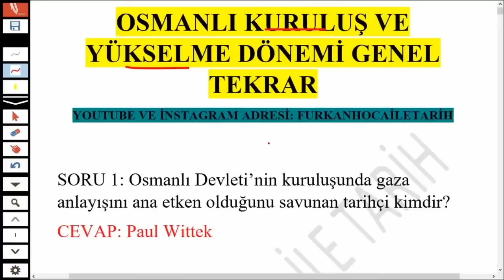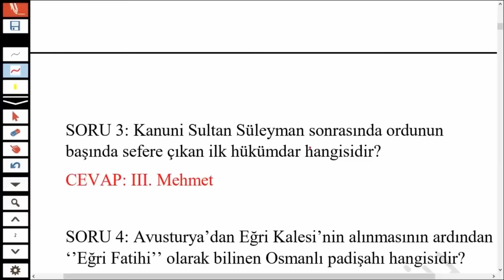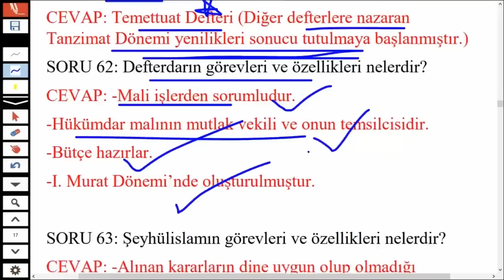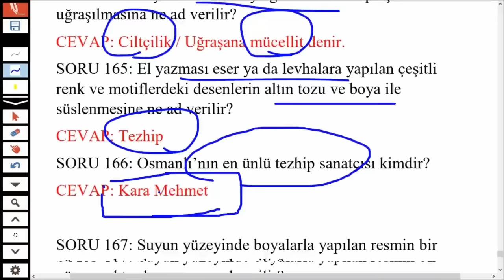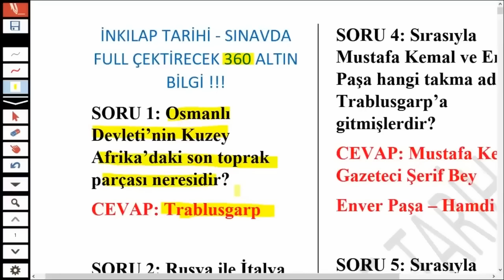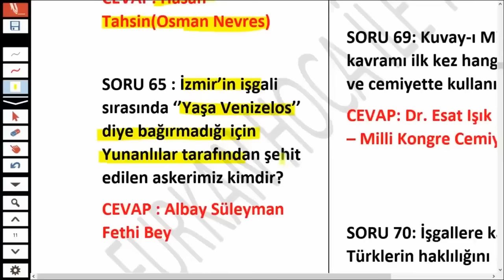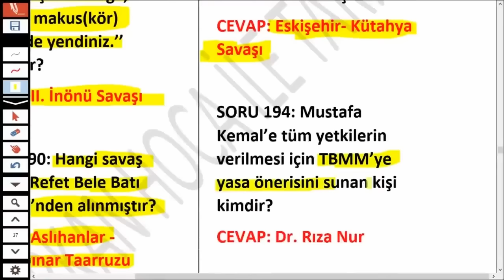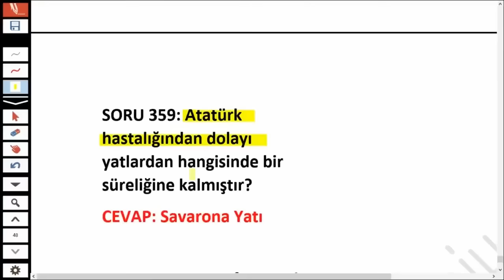TARİHE HİÇ ÇALIŞMAMIŞ OLANLAR İÇİN 3 SAATTE KPSS TARİH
TARİHE HİÇ ÇALIŞMAMIŞLAR OLANLAR İÇİN 3 SAATTE KPSS TARİH

Değerli arkadaşlar, hepimiz biliyoruz ki İnkılap Tarihi hem YKS'de (AYT/TYT) hem KPSS'de hem de mülakatlarda (Memurluk, Polislik, Jandarmalık, Öğretmenlik vs.) daima sorulan bir konu. O yüzden sizlerle birlikte bu soru-cevap serimizi çekmeye karar verdim. Allah'ın izniyle bu soru cevap serimizle inkılap tarihinden soru kaçırmayacaksınız. 360 adet altın bilgiden oluşan bu inkılap tarihi soru cevap genel tekrar videomuzu sabrederek sonuna kadar dinlemenizi rica ediyor, notlar almanızı istiyorum. Hepinize teşekkür ediyorum.

KPSS TARİH GENEL TEKRAR

inkılap tarihi genel tekrar,
inkılap tarihi tyt özet,
inkılap tarihi tekrar,
inkılap tarihi atatürk ilkeleri,
inkılap tarihi atatürk'ün hayatı,
inkılap tarihi bir kahraman doğuyor konu anlatımı,
inkılap tarihi batı cephesi,
inkılap tarihi balkan savaşları,
inkılap tarihi birinci dünya savaşı,
inkılap tarihi bilinmesi gerekenler,
inkılap tarihi cepheler konu anlatımı,
inkılap tarihi deneme,
inkılap tarihi ders anlatımı,
inkılap tarihi dinle,
inkılap tarihi en önemli notlar,
inkılap tarihi full tekrar,
inkılap tarihi full tekrar lgs,
inkılap tarihi full tekrar kpss,
inkılap tarihi ful tekrar,
inkılap tarihi full tekrar yks,
inkılap tarihi full tekrar tyt,
inkılap tarihi full,
inkılap tarihi genel tekrar kpss,
inkılap tarihi genel tekrar yks,
inkılap tarihi genelgeler ve kongreler,
inkılap tarihi hızlı tekrar,
inkılap tarihi hızlı anlatım,
inkılap tarihi hap bilgiler,
inkılap tarihi hafıza teknikleri,
inkılap tarihi havza genelgesi,
inkılap tarihi hızlı kalem,
inkılap tarihi ilkeler,
inkılap tarihi ilk konu,
inkılap tarihi kpss soru çözümü,
inkılap tarihi kpss genel tekrar,
inkılap tarihi kısa özet
milli mücadele dönemi,
milli mücadele dönemi tyt,
milli mücadele ayt,
milli mücadele soru çözümü,
milli mücadeleye hazırlık dönemi,
milli mücadele dönemi soru çözümü,
tyt tarih milli mücadele,
milli mücadele ayt benim hocam,
milli mücadele atatürk,
milli mücadele ayaklanmaları,
milli mücadele atatürkçülük ve türk inkılabı,
milli mücadele batı cephesi,
milli mücadele cepheler,
milli mücadele cemiyetler,
milli mücadele cepheleri ve komutanları,
milli mücadele cepheleri ve kahramanları,
milli mücadele cephesi,
milli mücadele dönemi özet,
milli mücadele dönemi belgeseli,
milli mücadele erzurum kongresi,
milli mücadele genelge ve kongreler,
milli mücadele genel tekrar,
milli mücadele gazeteleri kpss,
milli mücadele gerçekleri,
milli mücadele hazırlık dönemi,
milli mücadele hazırlık dönemi özet,
milli mücadele hazırlık dönemi soru çözümü,
milli mücadele ile ilgili sorular,
milli mücadele inkılap tarihi,
milli mücadele kongreler,
milli mücadele kongre sıralaması,
milli mücadele kahramanları,
milli mücadele kronolojik sıralama,
milli mücadele konu anlatımı,
milli mücadele muharebeler dönemi,
milli mücadele muharebeler dönemi soru çözümü,
milli mücadele muharebeler dönemi benim hocam,
milli mücadele nasıl başladı,
milli mücadele nerelerde oldu,
milli mücadele nerede başlamıştır,
milli mücadele nedir kısaca,
milli mücadele ne zaman başladı
KPSS 2022
KPSS Tarih
KPSS Lisans
KPSS Önlisans
KPSS Ortaöğretim
AYT 2022
TYT 2022
YKS 2022